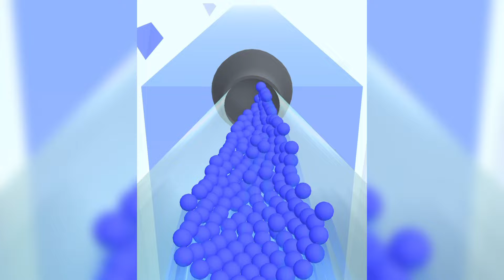Play 333 Levels Tiktok Mobile Game Ladder Masters New Satisfying Gameplay iOS,Android Latest Update